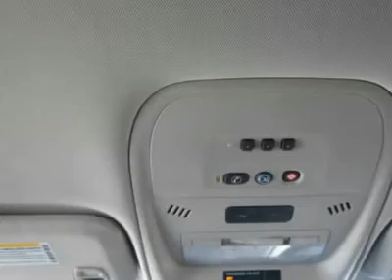2012 Chevrolet Volt Houston - Westsidechevrolet Katy TX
2012 Chevrolet Volt

Westside Chevrolet
23001 Katy Freeway

SAVE AT THE PUMP EPA 40 MPG Hwy/35 MPG City! Onboard Communications System  CD Player  Aluminum Wheels  Head Airbag  Heated Mirrors  iPod/MP3 Input  Satellite Radio. Volt trim. Warranty 5 yrs/100k Miles - Drivetrain Warranty;

KEY FEATURES: Heated Mirrors Satellite Radio iPod/MP3 Input CD Player Onboard Communications System. Rear Spoiler MP3 Player Keyless Entry Child Safety Locks Steering Wheel Controls.

EXPERTS ARE SAYING: The 2012 Chevy Volt plug-in hybrid is arguably the most fuel-efficient car on the market. -Edmunds.com. Great Gas Mileage: 40 MPG Hwy.

BUY FROM AN AWARD WINNING DEALER: Westside Chevrolet is one of the premier dealers in the country. Our commitment to customer service is second to none. We offer one of the most comprehensive parts and service department in the automotive industry. We are dedicated to giving our customers the best internet buying experience possible. Our primary concern is the satisfaction of our customers. This area was created to provide our internet customers with a forum to discuss personal concerns or positive comments about the way we do Fuel economy calculations based on original manufacturer data for trim engine configuration. Please confirm the accuracy of the included equipment by calling us prior to purchase.